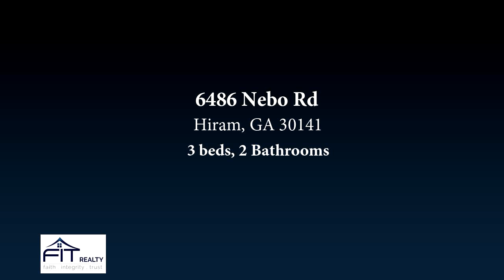Residential for sale - 6486 Nebo Rd, Hiram, GA 30141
Great Ranch home now available! This is the perfect starter home for you and your family or a great home to retire in. Home features hardwoods and the kitchen and living room area are spacious. Bedrooms are a great size for having an office or play room. Front porch would be perfect for adding some rocking chairs to enjoy a hot cup of coffee on a cool crisp morning. This is a great home at a great deal! Come and see it for yourself!

Bedrooms: 3
Bathrooms: 2
Square Feet: 0
Price: $148,996

05/12/2019 02:56:46 am

Last modified: